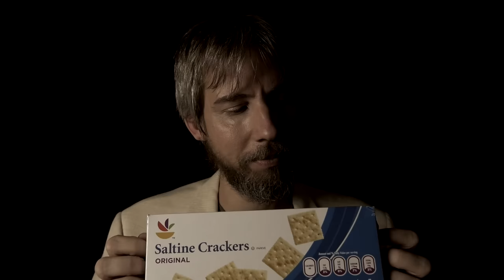The Restaurant at the End of the World [ The Road ASMR Parody ]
It's another night in the underground bunker as Papa tries his best to entertain his son (you, the viewer) in this harsh and unforgiving new world.

If you don't know what ASMR is, check the bottom of this description for an explanation.

This parody is based on the film The Road, a favorite and Top 10 film of all time for me. The film is based on Cormac McCarthy's Pulitzer Prize winning novel of the same name.

I thought I would take a more whimsical (for the most part) approach rather than regurgitate what one might expect, by recreating and drawing out one of the more memorable scenes from the film that I felt had ASMR potential. I missed a couple of character nuances, such as the father coughing occasionally.

I hope you enjoy, especially if you are a fan of the film and/or the book.
- E.R.

To me, ASMR is 2 things: a sensation and a medium (like music for example).

The sensation itself (ASMR) stands for Autonomous Sensory Meridian Response and is the current (non-scientific) name given to the feeling characterized as a pleasurable tingling sensation felt in the head, scalp, back and other regions of the body in response to visual, auditory, tactile, olfactory, and/or cognitive stimuli, such as crinkling bags, hand movements, whispering, personal attention or watching someone perform a task. It's like goosebumps, but much more pleasant.

ASMR videos, the medium, are not only meant to help induce the sensation or "tingles" in the viewer, but also help provide a relaxing, calming and soothing experience for the viewer. They often help those dealing with anxiety, stress, headaches, insomnia, mental health issues, concentrating, studying and more. It is quite therapeutic, for both the creator and recipient, which is not that much different than the mediums of music and painting, for example.